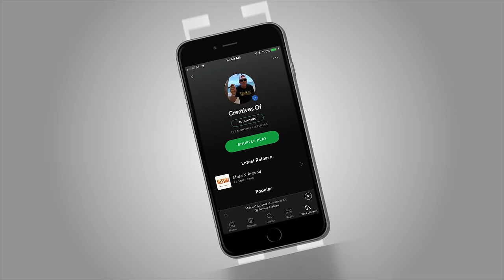Mason Ramsey - Famous For Loving You (Official Music Video)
Mason Ramsey's song "Famous" is performed by the soon-to-be famous Ajay Stephens!